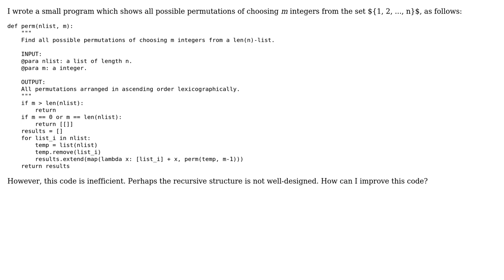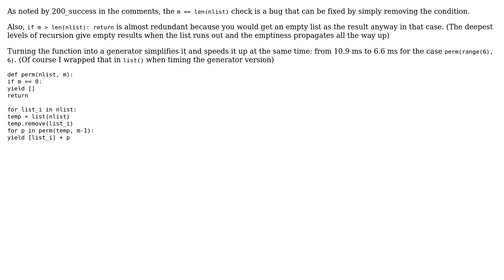Code Review: Showing all possible permutations from a set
With thanks & praise to God, and with thanks to the many people who have made this project possible! | Content (except music & images) licensed under CC BY-SA | Music | Images & others | With thanks to user Janne Karila user Jamal user fishiwhj and the Stack Exchange Network Trademarks are property of their respective owners. You are responsible for your own actions.